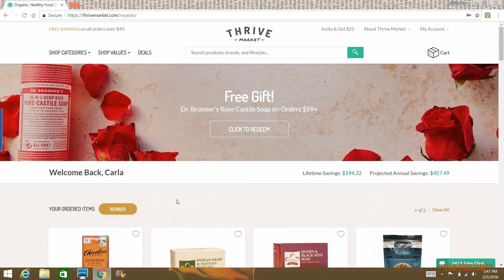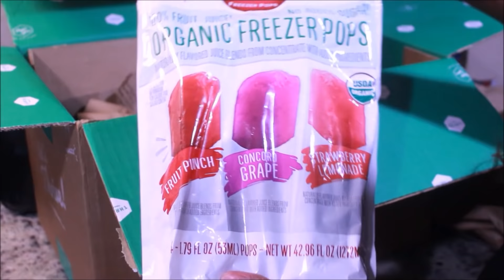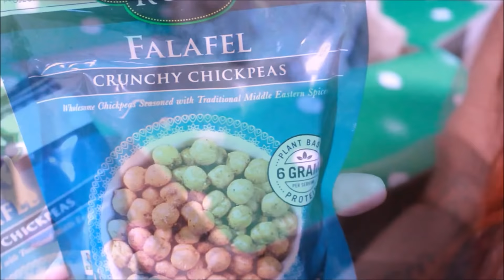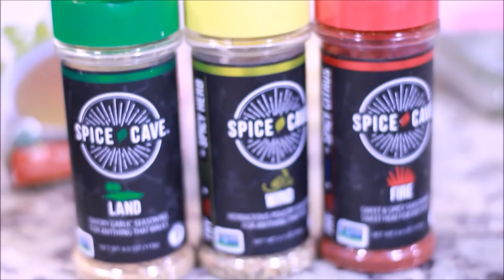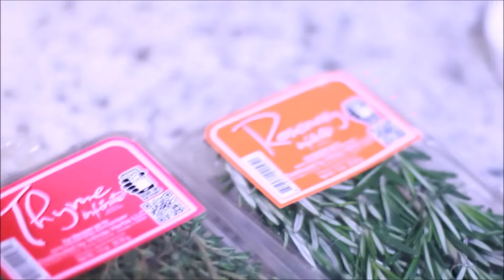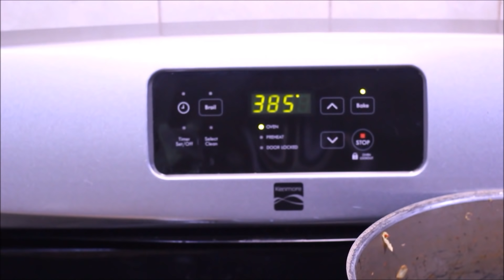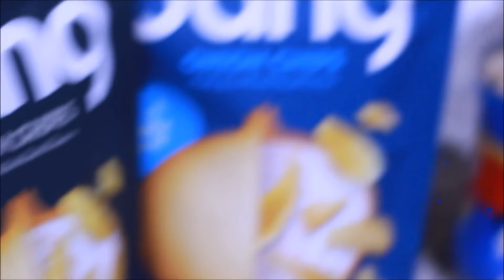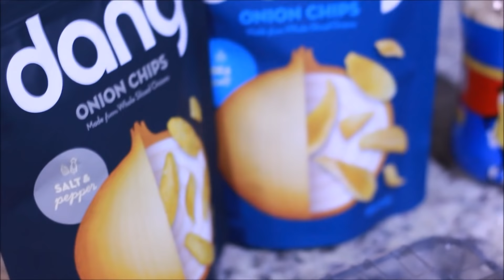Low Carb / Keto Meal Prep LOSE 10 LBS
●▬▬▬▬▬▬▬▬▬ஜ۩●۩ஜ▬▬▬▬▬▬▬▬▬●
❤❤MY BEAUTY YOUTUBE CHANNEL❤❤

MY GYM BAG AND MEAL PREP CONTAINERS I USE.

(WHERE I GET MY HEALTHY KITCHEN CONDIMENTS SNACKS AND SPICES AND MORE)

(THE FITNESS TRACKING WATCH I USE EXACTLY LIKE FITBIT BUT MORE AFFORDABLE)

 YOORX FITNESS WATCH?

●▬▬▬▬▬▬▬▬▬ஜ۩●۩ஜ▬▬▬▬▬▬▬▬▬●

FTC-  THIS VIDEO IS  SPONSORED I DO NOT AND WILL NOT LIE FOR BRANDS AND COMPANIES ALL OPINIONS ARE 1000% MINE.